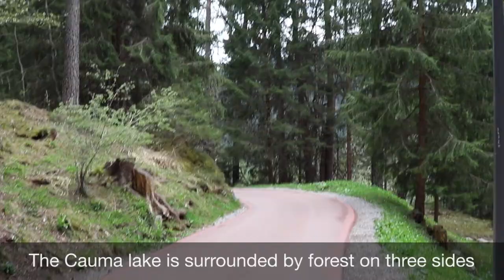NATURE WALKING IN SWITZERLAND - Most beautiful lake in the Alps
Caumasee is a lake near Flims, in the Grisons, Switzerland. It is one of the lakes on the Flims canton Graubünden, Switzerland. The lake is fed from underground sources. Its surface area is 10.3194 ha.

The level of the lake varies by approximately 4 to 5 meters along with the varying underground water flow during the year, hence reaches its minimum by the end of April when snow melting in the mountains increases.

The lake is in a huge forest, can be reached around 40 minutes from the nearest parking space in Waldhaus, Switzerland.
Happy watching!

With love,
Ida Gohla

Editing using iMovie Software
Video using Camera Canon EOS 77D & Canon EOS M6
Mic using RØDE VideoMicGo
Presenter Ida Gohla